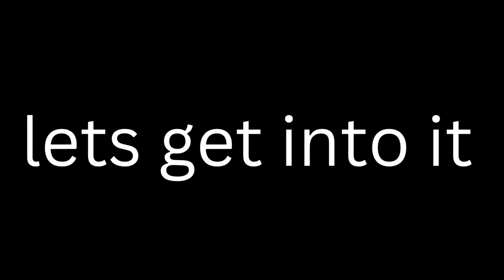DOORS With VOICE CHAT Is CHAOTIC...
hey wsg why you readin the entire description?